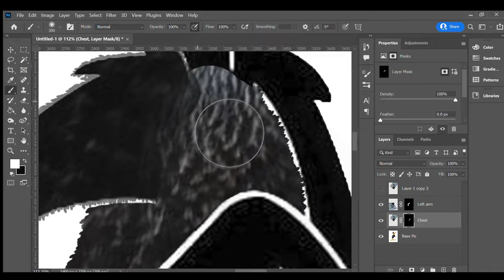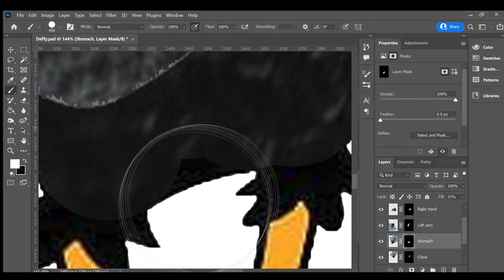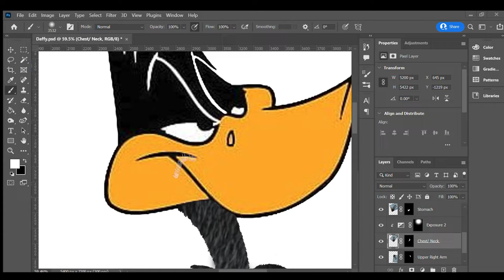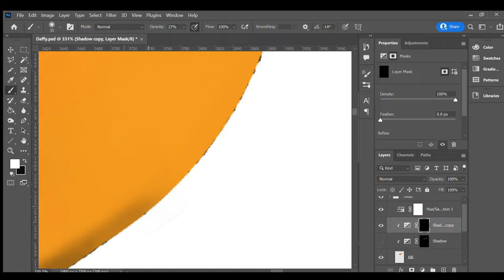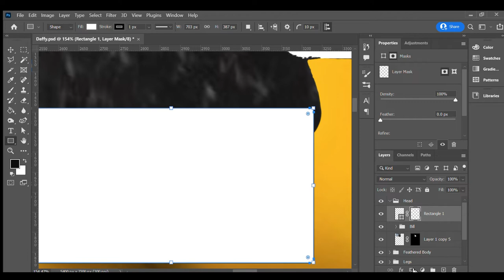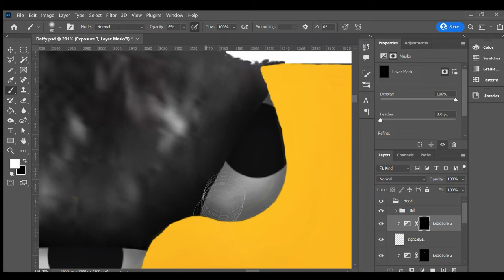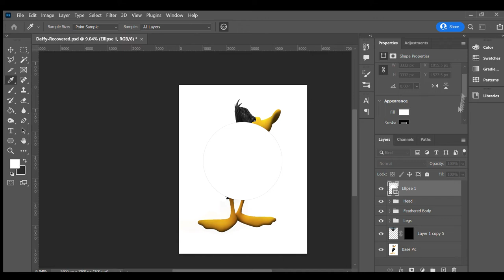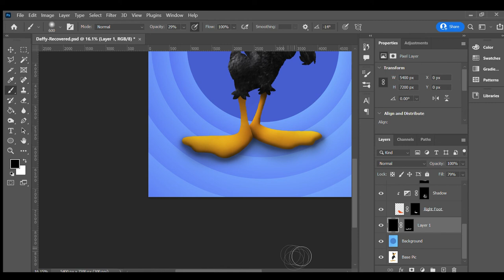Making Cartoons Realistic In Photoshop! | Photoshopping Cartoons S1E1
In this episode of Photoshopping Cartoons I am making the Looney Toon Daffy Duck realistic in Photoshop.